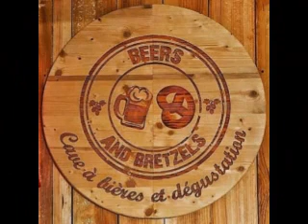How long, How long (Leroy Carr) The Dr Pickup Trio @ Beers & Pretzels, Rouffiac-Tolosan, 11 March 23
The Dr Pickup Trio  @ Beers and Pretzels,
Rouffiac-Tolosan,
Saturday, 11 March 2023,
Audio Only Ipad gets tired after 2 hours,

Cd sur YouTube  "Dr Pickup topic",
Alexis Carcenac - Drums,
Muriel Pelca - Bass,
Dr Pickup - Vocals & Guitar,
Dr Pickup is playing a Paul Reed Smith McCarty Hollow Body,
 and a Paul Reed Smith McCarty Nitro,
 direct into a Koch Studiotone amplifier.